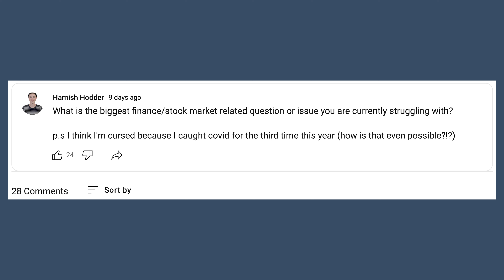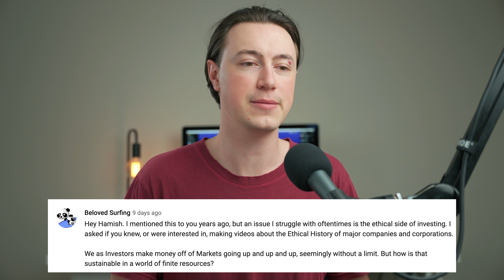Your Biggest Stock Market Problem Right Now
STOCK ANALYSIS SPREADSHEET

Question & Answer

STOCK ANALYSIS CHECKLIST
SHARESIGHT - Track Your Portfolio (4 Months FREE)
TIKR - Financial Data (save 25%)